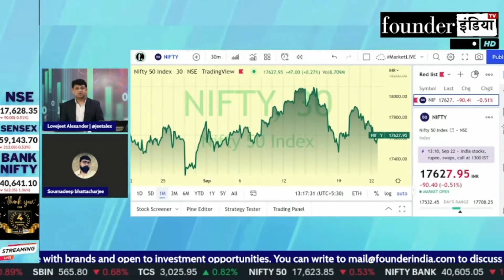Nifty & Bank Nifty में क्या करें? Expert Overview by Soumadeep Bhattacharjee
Shows on StockMarket equity trading investment commodity personalfinance tax cryptocurrency blockchain reviews banknifty marketanalysis startups policyreviews nifty sensex and much more.